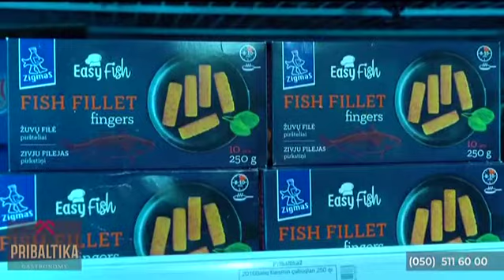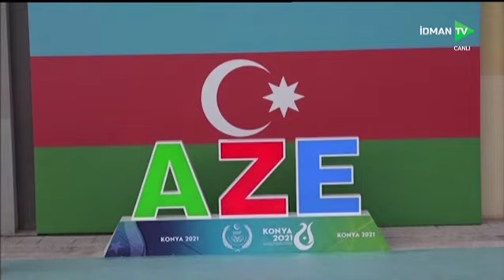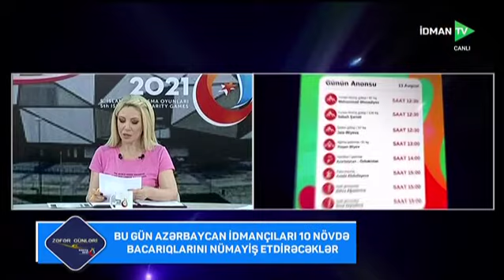Zəfər Günləri | Konya 2021 | Nurlana Məmmədzadə, Kənan Mustafayev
💥 "Zəfər Günləri"nin yeni buraxılışında Azərbaycan Gimnastika Federasiyasının baş katibi Nurlana Məmmədzadə və Azərbaycan Ağır Atletika Federasiyası texniki komitənin sədri Kənan Mustafayev qonağımız oldu. Həmçinin canlı bağlantı vasitəsilə verilişimizə Konyadakı qonağımız İdman jurnalisti (Report.az) Elşən Məmmədov qoşuldu. Milli Olimpiya Komitəsinin və İdman TV-nin birgə layihəsi olan “Zəfər Günləri” verilişinin yeni buraxılışını izləməyi unutmayın. Xoş seyirlər! 😊✌🏻